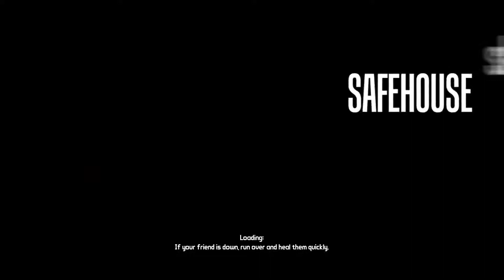Borderlands 1, Part 5 / Search For Mine Gate Key, Moe and Marley Shenanegans!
Wastelands, Guns, Vault Hunters and More Guns! Join me in my Playthrough of the classic and original Borderlands. I play as Roland the Soldier because it would be rude to leave a brother out and he is the manliest character of them all. LETS DO THIS!